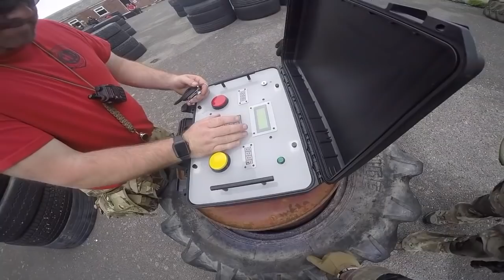Ex British Soldier VS Airsoft! Epic Wins Fails & Cheaters! (Airsoft Drama)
lockdown got me making this kind of content dont worry though boys ill be out slinging BB's real soon, for now enjoy this epic fails and wins and airsoft drama montage!